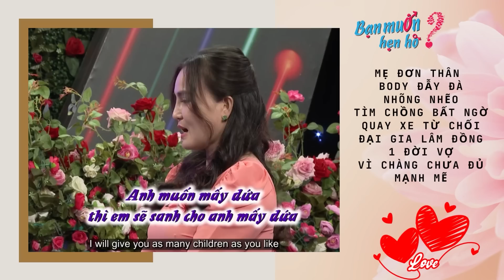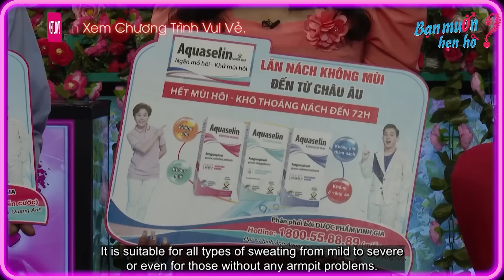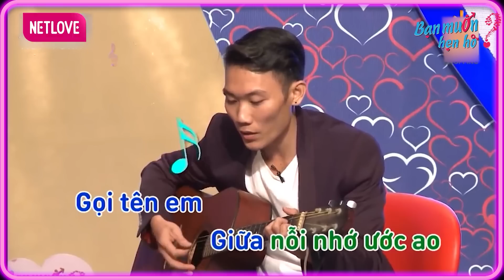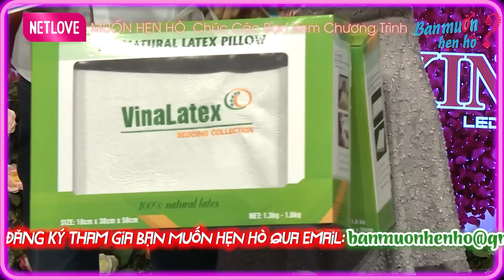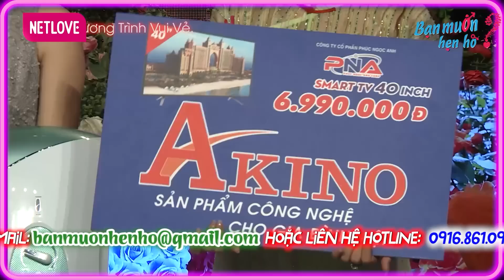Tình nguyện đẻ con cho bạn trai rồi mẹ đơn thân bất ngờ lật kèo | Bạn Muốn Hẹn Hò 2023